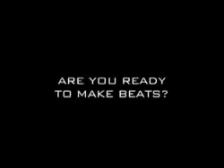Produce Music Like a Professional With Sonic Producer!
MAKE BEATS with Thousands of Sounds! EXPORT TO MP3... MORE USER FRIENDLY... LEARN PRODUCTION! Watch how quick it is to make beats with SonicProducer: I promise you won't leave your computer for 4 days straight. You will make thousands of beats and you don't even need to be a professional musician or have any experience, we make it super user friendly to make your own beats and you won't believe the quality of the sounds we packed it with. Learn how to use instruments to produce music: In addition to the sequencer and tutorials on how to use it, we have jam packed the members section with production lessons in Logic, ProTools, software instruments, keyboards and much more. You will also get to download high quality beats and instrumentals and show off the beats...

music
hip hop
rap
music search
music downloads
beats
instrumentals
rap music
r&b music
instrumental music
listen music free
rap & hip hop
free music videos
music production
free beats
old school music
beat maker
music name
music producer
rap beats
hip hop beats
music beats
listen music online free
rap instrumentals
drum beats
rnb music
hip hop beat
making beats
rap beat
rap instrumental
instrumental beats
music producers
download beats
free beat maker
free rap music
free rap beats
hip hop samples
create beats
free hip hop beats
hip hop mixtapes
make your own beats
free hip hop music
hot beats
hip hop producer
listen to rap music
producing music
free rap instrumentals
make online beats
old hip hop music
r&b beats
beats for sale
free hip hop instrumentals
hip hop producers
buy beats
crunk beats
hiphop beats
instrumental rap beats
produce music
free rap ringtones
hip hop club music
hip hop music download
hip hop rap beats
hip hop software
new hip hop rap songs
r&b music videos
create your own beats
free hip hop beat
hip hop beat maker
instrumental hip hop beats
make my own beats
make your own beat
music for meditation
rap music beats
all hip hop music
beat maker rap
90's r&b music
90's hip hop music
50 cent beats
beat making programs free
best hip hop songs ever
make your own beats online
making hip hop beats
80's hip hop music
download free hip hop beats
download free hip hop instrumentals
free online music mixer
hip hop music production
how to make rap beats
top music billboards
90's rap hits
hip hop beats for sale
hip hop beats online
made up raps
buy beats online
create rap beats
free hip hop sheet music
gangsta rap beats
hip hop beat makers
hip hop music producers
listen to rap beats
make my own beat
make your own rap beats
making beats online
making rap beats
mixtape beats
music producer career
music producer pro
new music releases 2007
rap beats for sale
rap music producer
top 100 rap hip hop songs
becoming a music producer
buy rap beats
create hip hop beats
free music beat maker
good rap beats
hip hop beats software
best hip hop dance music
country music billboards
hip hop dance beats
hot new music list
how to make your own beats
make your own rap beat
underground hip hop beats
downloadable rap beats
hip hop beat machine
hip hop music codes
holy hip hop music
make my own music beats
new 2007 rap albums
downloadable hip hop beats
hip hop music lists
2007 hip hop mixtapes